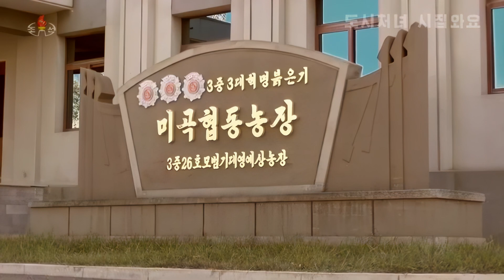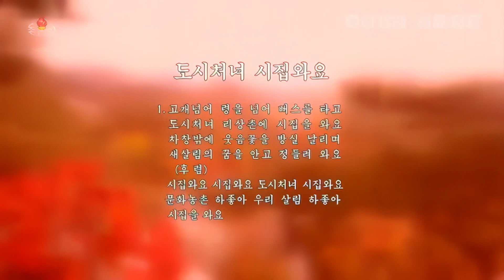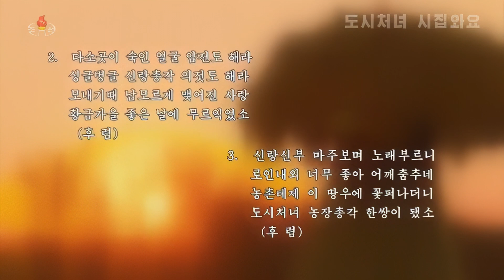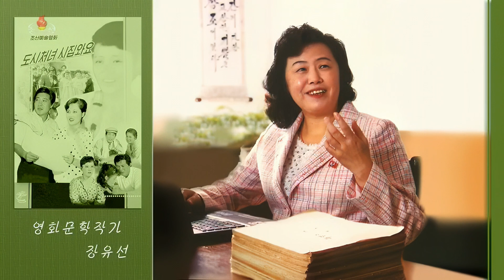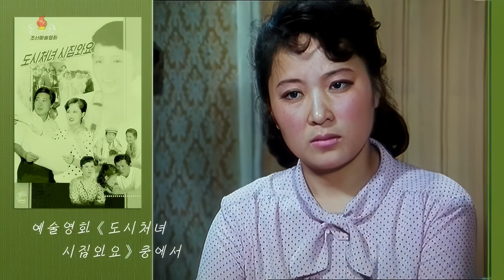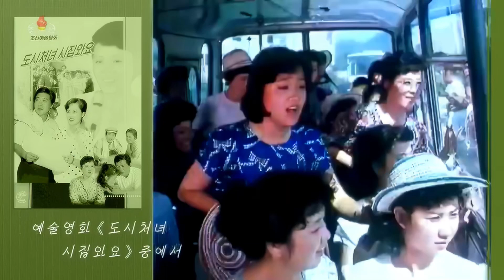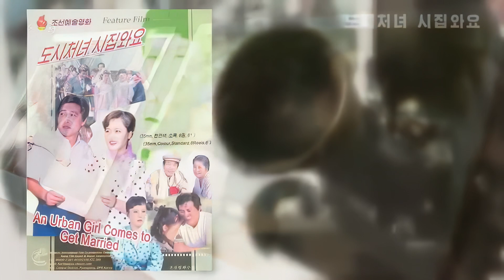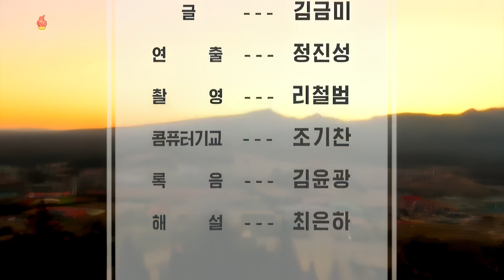[ENG SUB] Documentary Special - Urban Girl Comes to Get Married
AI Upscaled - With English and Korean subtitles.

A 2022 documentary about the song Urban Girl Comes to Get Married from the movie with the same name. Featuring interviews from Pochonbo singer Ri Kyong-suk and many others.